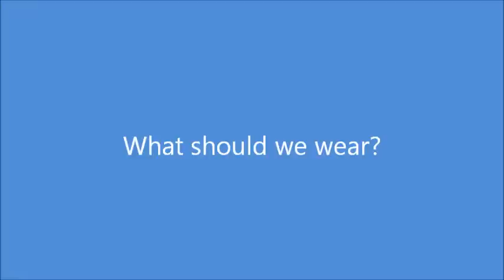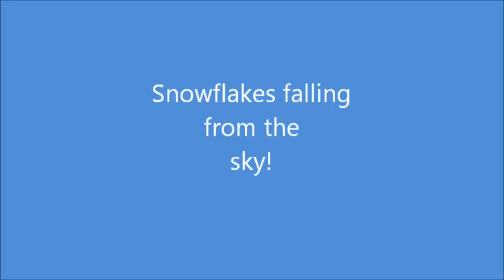Getting Ready for Recess in Iowa